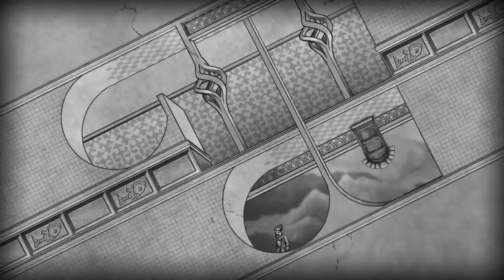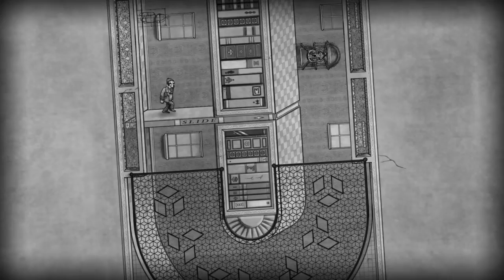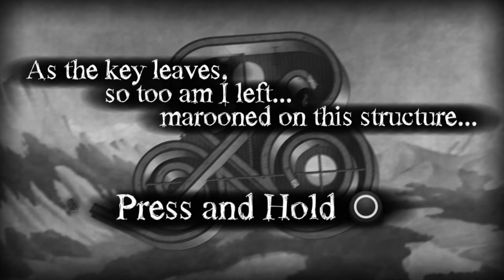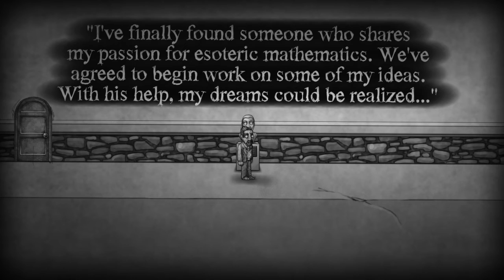The Bridge (Chapter 1)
Hello everyone, it's Mr. Turn Buster! Hit you with the churned but-ter...
Anyway, here today do I present to you "The Bridge," a simple 2D Puzzle game using 3D illusionary tactics and all presented in black and white. Think of "The Twilight Zone" when you see this game.

0:00 Intro (Beginning of the Game)
1:43 The House
1:53 Chapter 1
2:12 I-I (The Loft)
3:28 I-II (The Library)
4:34 I-III (The Menace)
6:13 I-IV (The Courtyard)
8:23 I-V (The Spiral)
11:30 I-VI (The Nook)
13:21 Outro